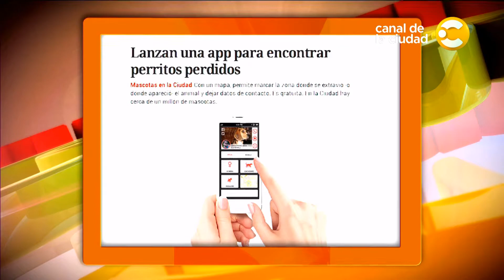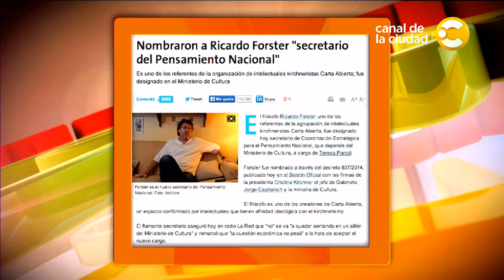¨Con otro nombre¨ y el mago Jensenson en Hacete de Oliva - programa 189